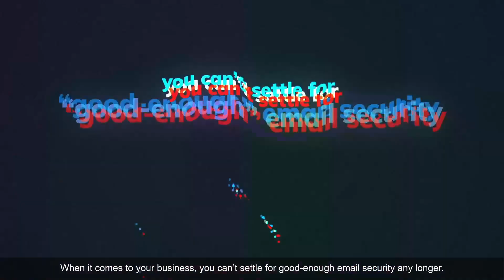How We Stop One Malicious Email Attack Every Minute For Our Customers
Did you know that last year we stopped 1 malicious email attack every MINUTE that bypassed our customers Secure Email Gateway (SEG)?

From Proofpoint to Micrisoft to Cisco, they are missing thousands of advanced phishing attacks every year. That's where we come in.

Here's how we stop attacks for our customers that their SEG misses.